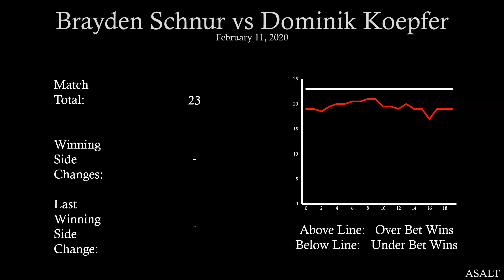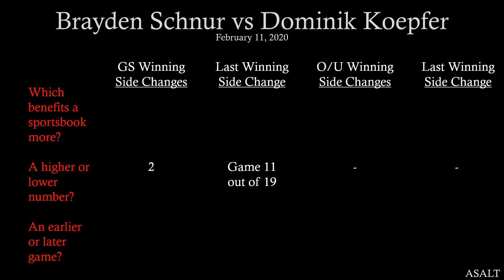ATP Betting Analysis | Brayden Schnur vs Dominik Koepfer | February 11, 2020